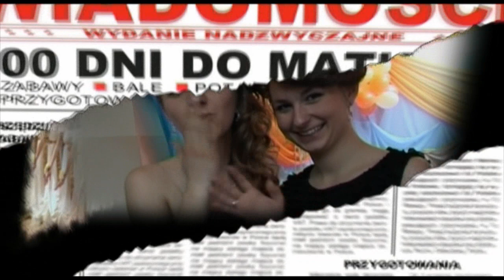Studniówka LO Busko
Studniówka Busko-Zdrój